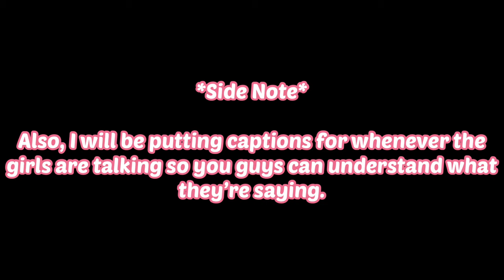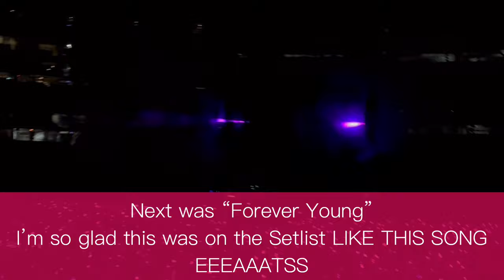[VLOG] BLACKPINK IN YOUR AREA!! (Born Pink: Encore World Tour) MetLife Stadium Day 1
OOOOH MYYYY GOOOOD!!! I still cannot believe I saw Blackpink!! It’s been my dream since I was 12 to see Blackpink live in concert and I’m so greatful that I was able to see them. Their concert was so much fun and their performances were super great! Seeing Jennie live was so Jaw dropping. LIKE she is INSANELY GORGEOUS. All of the girls are, but Jennie just hits different lmaoo. Their voices sounded so good and their stage presence was good too. They kept the crowd super hyped up and everyone was singing and dancing along to the music. I think I liked this concert so much as well is because I saw them around their 7th anniversary and it was a very special moment. When they brought out the cake and the girls were reminiscing on their debut days and spending time together, I thought that was very sweet. If anything happens to Blackpink, good or bad, no matter what I’ll always support them. They’ve been through so much and I’m so proud of them and how far they have come, especially Jennie.

She gets so much undeserved hate when all she’s trying to do is live her life. She tries so hard on stage, yet gets dragged relentlessly through the dirt. You don’t know if she’s struggling with something, therefore maybe impacting her performances. I know she had to perform with a LITERAL IV in her body while she was performing in one of their concerts. It’s obvious something’s wrong. But instead of people wanting to support her, they bash her and call her lazy and other rude names. None of the girls deserve it and at the end of the day, they are human too and deserve the same respect like everyone else in the world.

Anyways, I really enjoyed their concert and if they stay a group, I definitely 100% would want to see them again. My favorite performances were How you Like That, Typa Girl, Whistle, Forever Young, Lovesick girls, You & Me + Solo (Jennie’s solo stage, Money (Lisa’s solo stage, and Pink Venom.

I highly encourage you to go to a Blackpink concert, no matter how hard people try to bash them. The dance crew they had were AMAZING, the bad was sick, and the fireworks throughout the show was so nice!! I promise it’ll be worth it. It’s like a one in a life time experience. The girls were super sweet and you could see how close they were with each other. I love Blackpink 🩷🖤🩷🖤